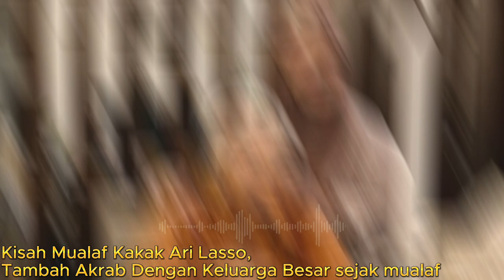Kisah Mualaf Kakak Kandung Ari Lasso, Tetap Akrab Walaupun Beda Keyakinan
Pada video ini akan menceritakan Kisah Mualaf Kakak Kandung Ari Lasso, Tetap Akrab Walaupun Beda Keyakinan. Inilah kisahnya!